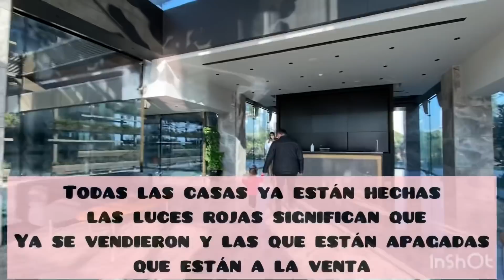BUSCANDO CASA EN TURQUÍA 🇹🇷 CUÁNTO CUESTA 💰💵 CASA LIMPIA 🙏🤗 PERUANA EN TURQUÍA 🇹🇷